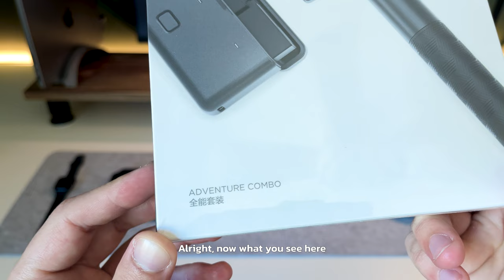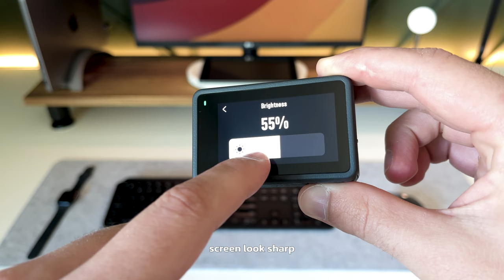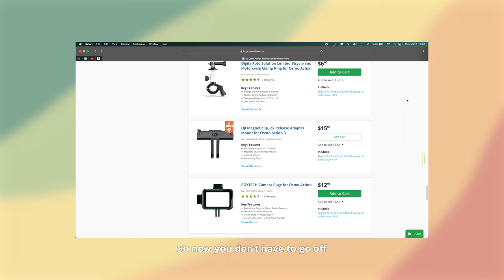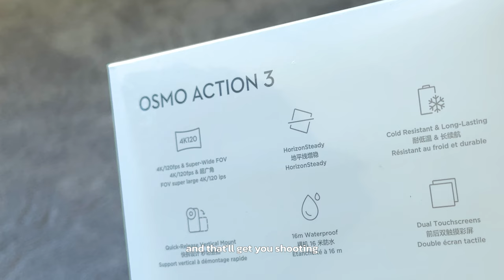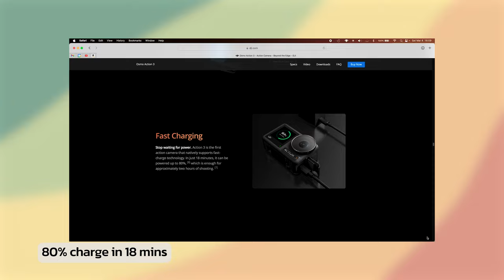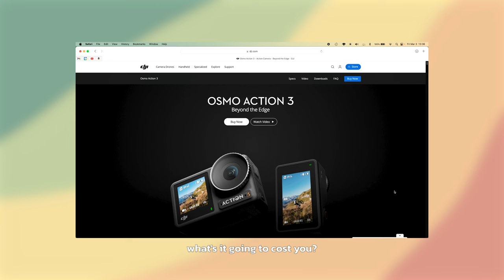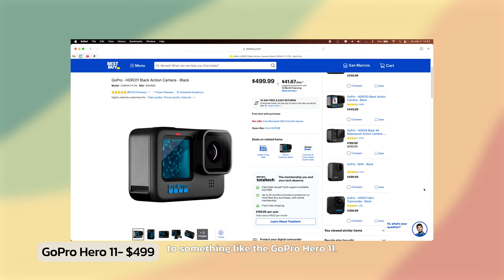DJI OSMO ACTION 3 - The Best Action Camera? Unboxing + Image Quality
Introducing the NEW DJI Osmo Action 3! DJI Action 3 is giving other action cameras like the GoPro Hero 11 Black a run for their money. It’s packed with some of the latest technology and it’s overall a fun camera to use!

The Action 3 is an incredibly versatile camera with multiple use cases and really impressive image quality. I’ll do a quick unboxing of the camera and give you my first impressions of it. I’ll also include raw footage straight out of the DJI Osmo Action 3!

If you’re thinking about the Osmo Action 3 vs GoPro 11 this video will do a great job reviewing the Action 3 so you’ll have a better idea of which action camera to choose!

⌚Timestamps:
00:00 | DJI Osmo Action 3
00:31 | Unboxing
01:07 | Design
02:57 | Specs
03:30 | RockSteady 3.0
04:00 | HorizonSteady
04:11 | Lens Modes
04:58 | Battery Life
05:35 | Low-light Footage
06:10 | Settings
06:43 | Is It Worth It??

CREATED BY:
Nenad Sapungin

DM @nenad.sapungin on Instagram to say hey